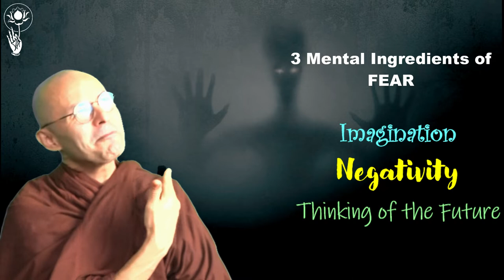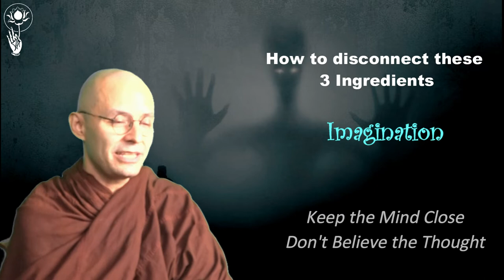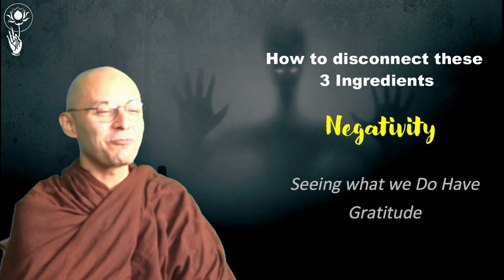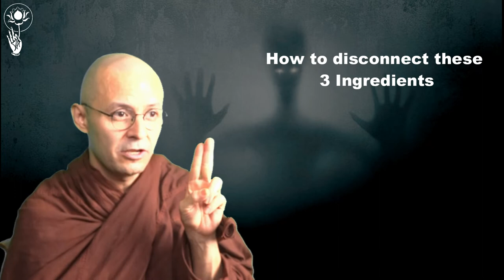[RHL02] How to deal with Fear & Anxiety - Bhikkhu Rāhula